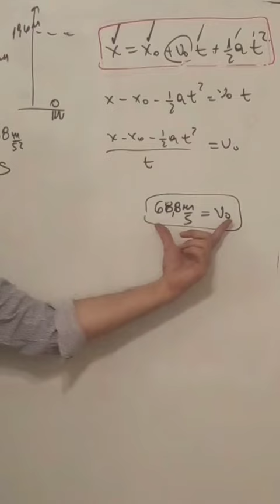Problema de Parcial Biofísica